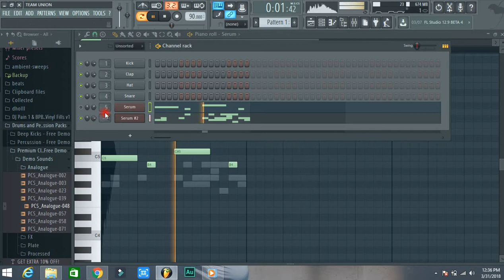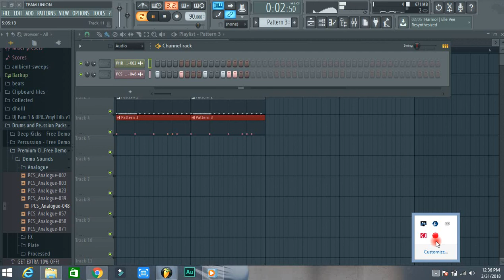Deep Jandu Style Dubstep (beat) effect in FL studio 12 with Serum - JustBstarsVEVO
deep jandu type dubstep Beat effect in fl studio